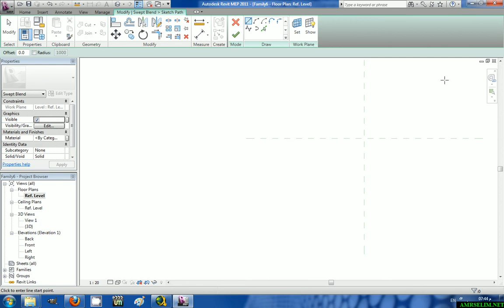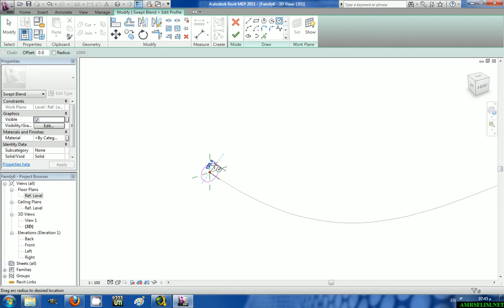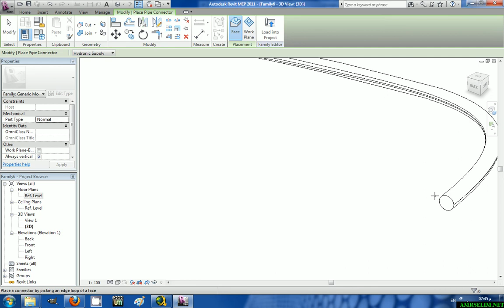1001 DUCT SETTING